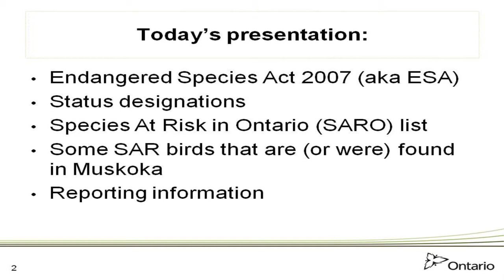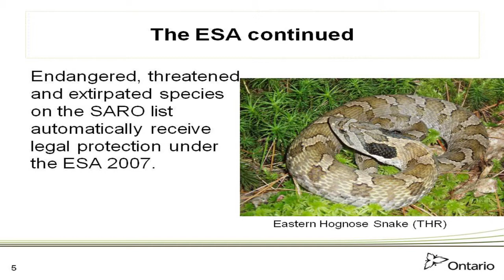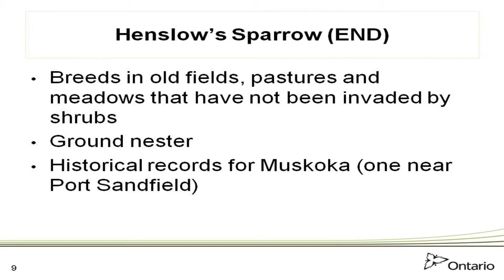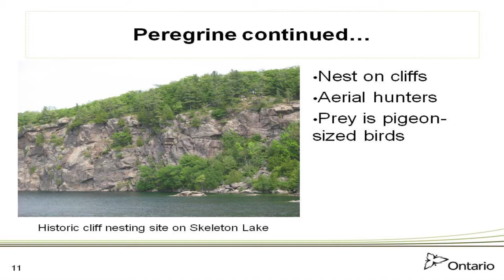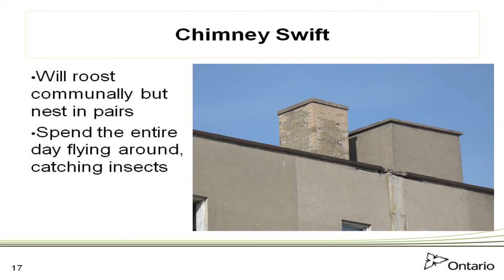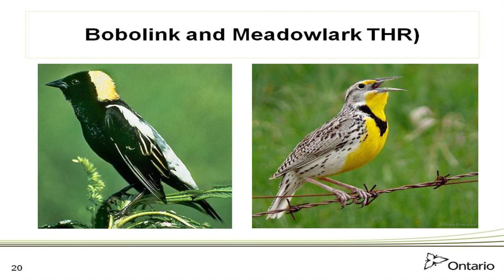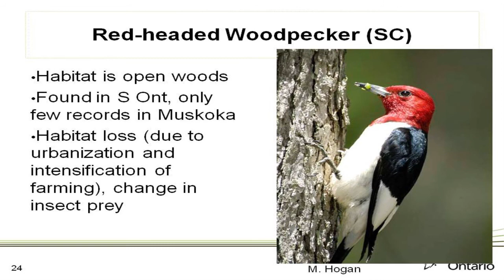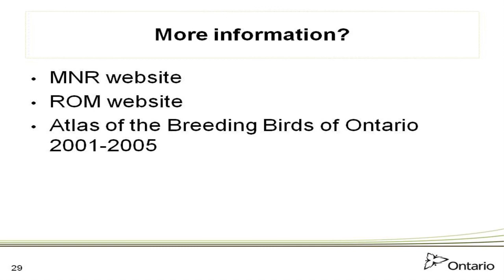Birds At Risk in Muskoka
Jan McDonnell from Ontario Ministry of Natural Resources presenting during the Muskoka Watershed Council's Muskoka Stewardship Conference, April 28, 2012